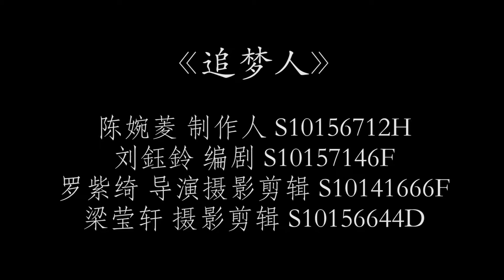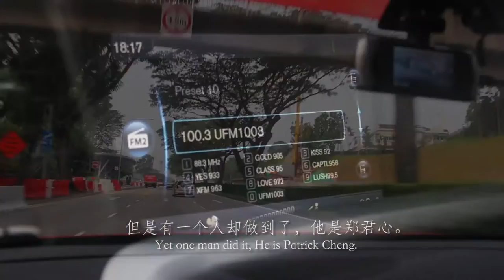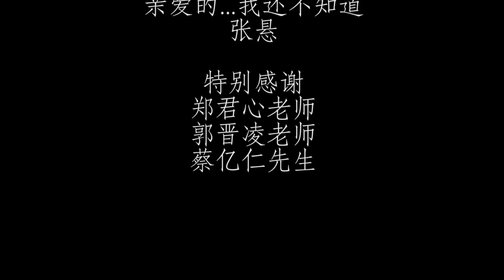Short documentary of Singapore Singer Zheng Jun Xing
Documentary of a man achieving his dreams.